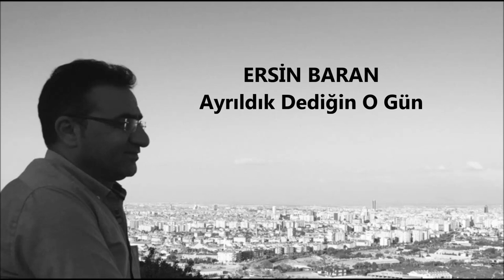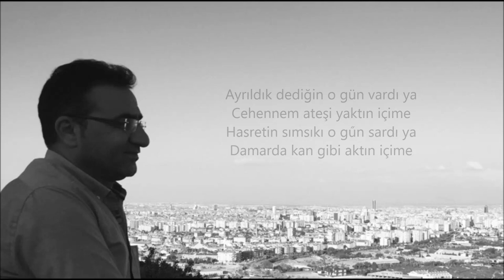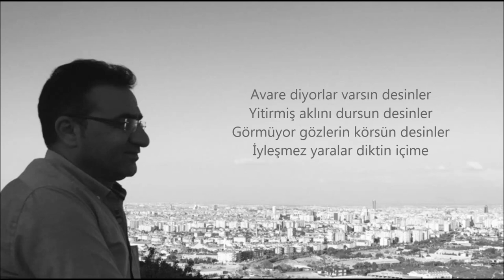AYRILDIK DEDİĞİN O GÜN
Ayrıldık dediğin o gün vardı ya
Cehennem ateşi yaktın içime
Hasretin sımsıkı o gün sardı ya
Damarda kan gibi aktın içime

Avare diyorlar varsın desinler
Yitirmiş aklını dursun desinler
Görmüyor gözlerin körsün desinler
İy'leşmez yaralar diktin içime

Kaderim olmuşsun sensiz olmuyor
Ne yapsam bir türlü yerin dolmuyor
Zavallı yüreğim huzur bulmuyor
Kurduğum yuvayı yıktın içime
Söz: Nevin Satır